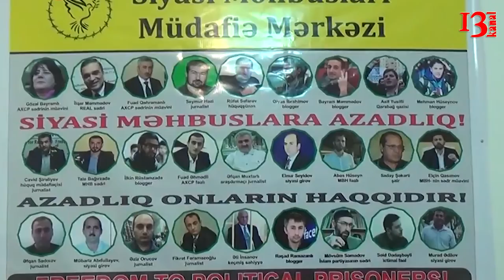"Bəzi siyasi məhbuslar azad edilsə də kimlərsə də həbs edilə bilər: hökümət yumşalmayıb" Operativ TV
"İlqar Məmmədovun məsələsi təkcə hüquqi yox, həm də əsasən siyasi məsələdir" - Səməd Rəhimli, hüquqşünas (videomaterial Operativ TV yə məxsusdur)